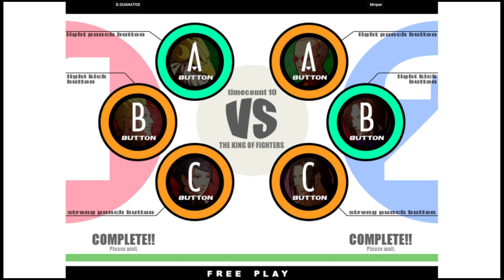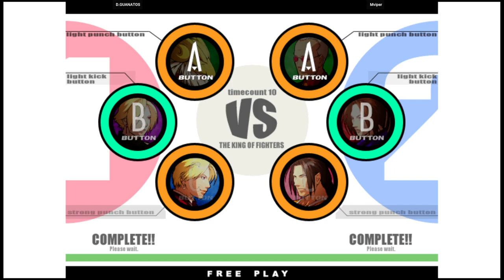KOF XI - D.GUANATOS VS Mviper | 🇺🇸🇲🇽 Fightcade2